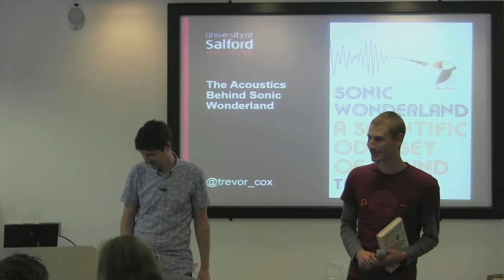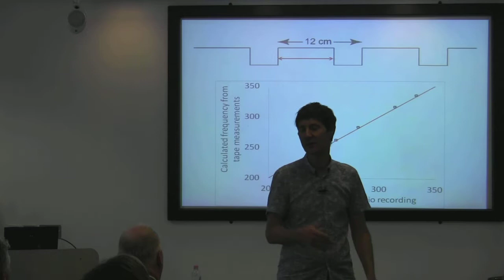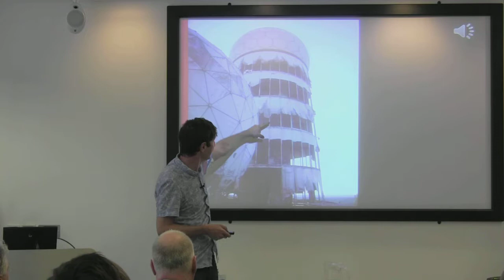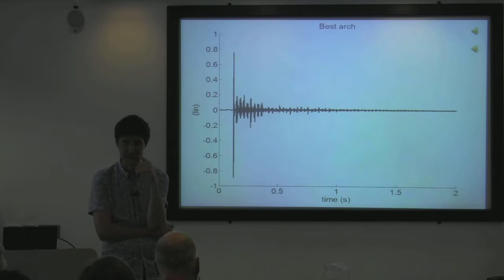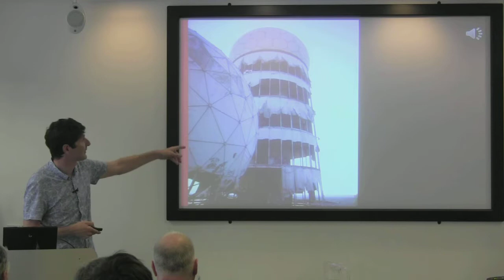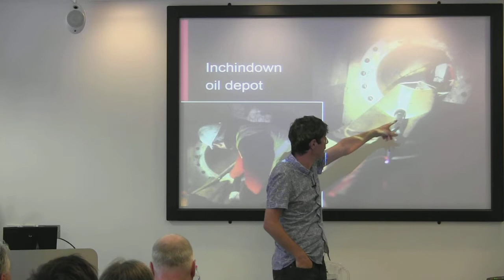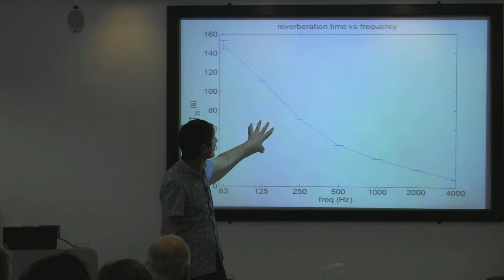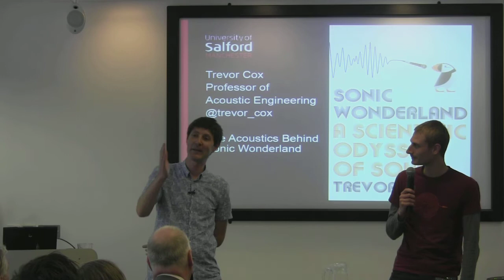The Acoustics Behind Sonic Wonderland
Lecture given by Trevor Cox from the University of Salford at WSP Holborn on 8th July 2014.

Sonic Wonderland is a popular science book about the most remarkable sounds in the world. In this talk, Trevor will look at some of the detailed acoustic science behind a few of the wonders, picking examples that required first hand research by himself. It will begin by solving the mystery of Echo Bridge, something that first appeared in the Journal of Acoustical Society of America in the 1940s. Trevor will present measurements that he made at the badly tuned musical road in California. To finish, he will look at the detailed acoustic properties of the world’s ‘longest echo’, and explain why the record isn’t for the longest reverberation time.

This lecture was organised by the UK section of the Audio Engineering Society, which holds lectures on the second Tuesday of every month in the London area.